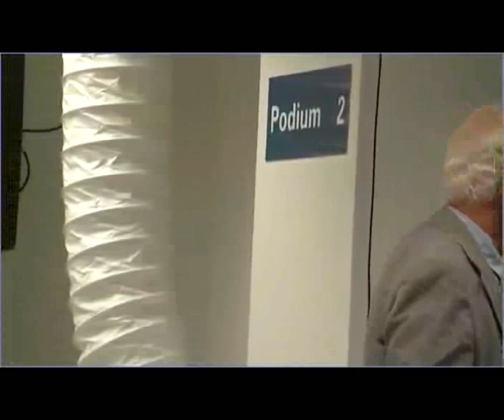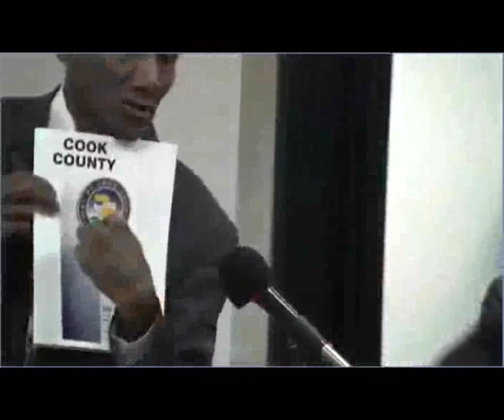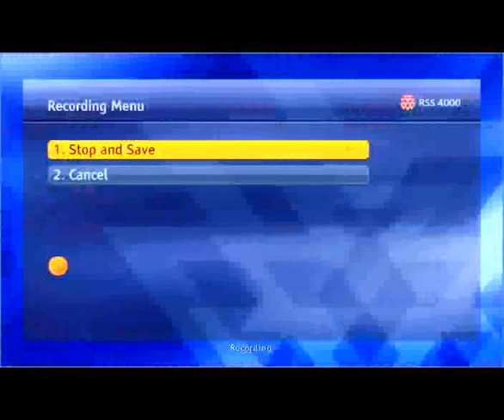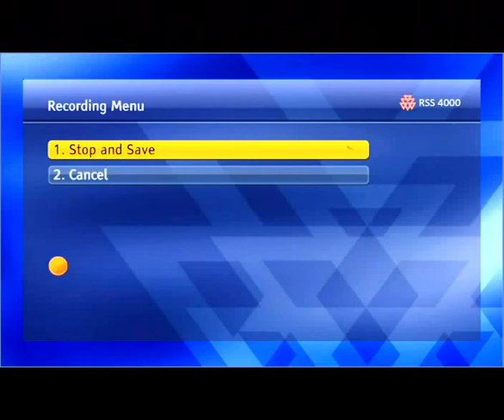Public Hearing on the 2013 Preliminary Budget, 7/18/2012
Video of the public meeting